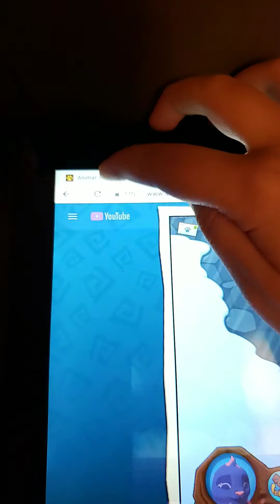Animal jam music video 1 beat your competition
Hi animal jammers I'm little daisy bunny and I love this it's cool and makes me dance all day long plz subscribe to my channel and hope you love animal jam!!😊😊😘